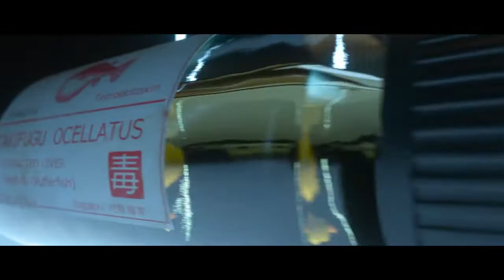HITMAN 'Legacy' Opening Cinematic